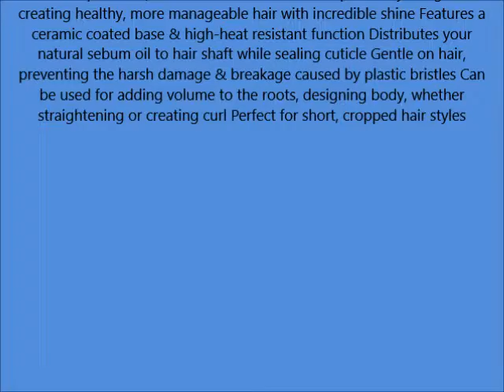Macadamia Natural Oil Hot Curling Boar Brush 53 mm